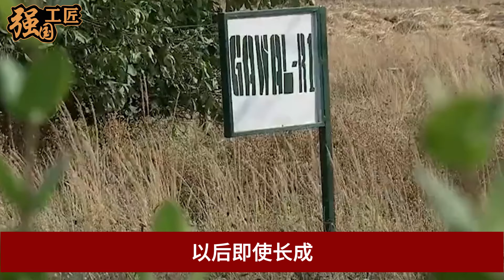中国小伙在非洲种出水稻，产量超百万吨养活80万人，被当地首辆加封为“酋长”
中国小伙在非洲种出百万吨水稻，产量超百万吨，养活80万人，被当地首领加封为“酋长”，还直接娶了四个媳妇，那他究竟是怎么做到的?本期视频就让我们来详细了解一下